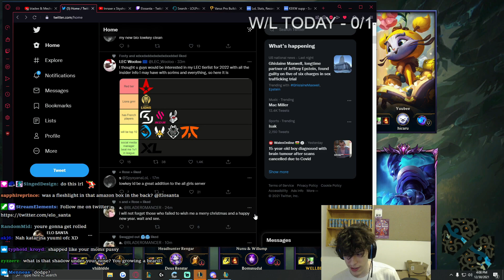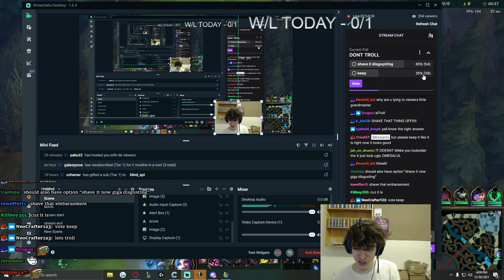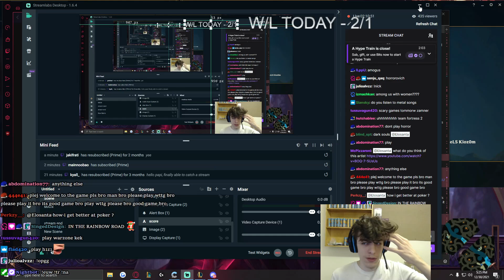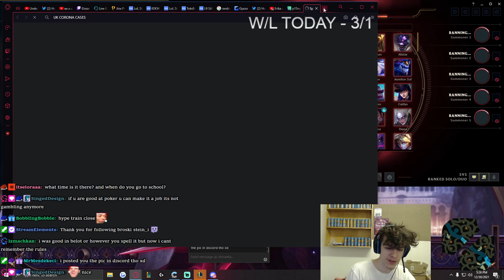ELOSANTA | A Day Without Playing Karthus